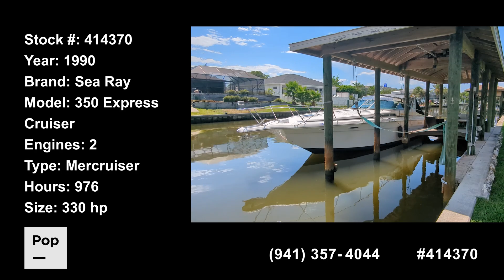[SOLD] Used 1990 Sea Ray 350 Express Cruiser in Palm Coast, Florida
This boat has been sold  (Lafayette, LA).

2003 Sea Ray 260 Sundancer in United States - $34,900

2002 Sea Ray 340 Sundancer in United States - $52,900

2001 Sea Ray 310 Sundancer in United States - $49,500

1997 Sea Ray 330 Sundancer in United States - $28,000

1991 Cruisers Yachts Esprit 3370 in United States - $33,350

1989 Sea Ray 300 Weekender in United States - $13,000